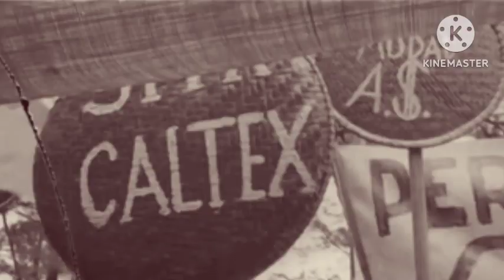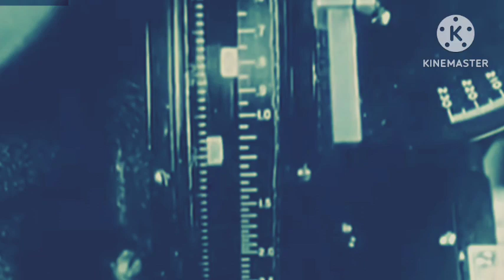MELALUI SOEBANDRIO, CHINA BERIKAN 100 RIBU PUCUK SENAPAN SECARA GRATIS